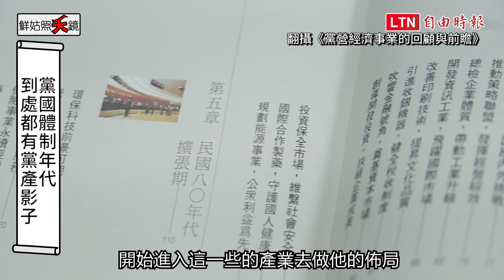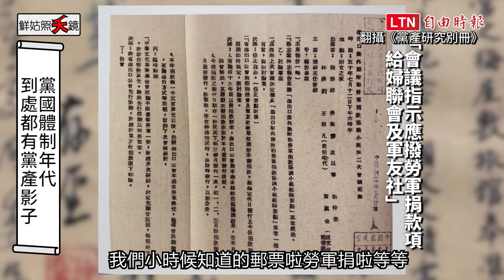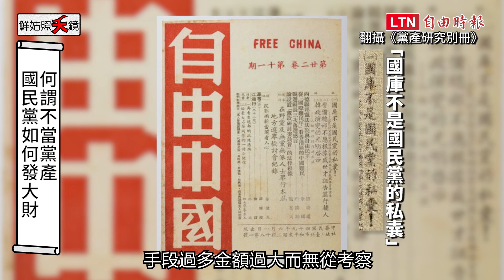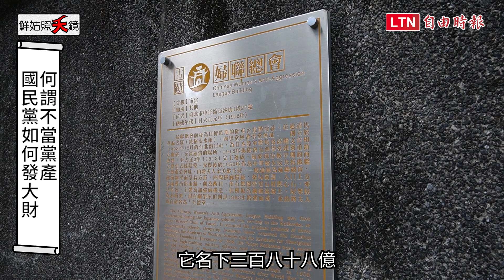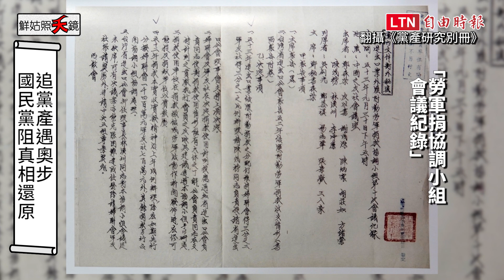鮮姑照夭鏡》KMT黨產黑歷史曝光！昔日黨員痛批：自取滅亡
不久前，大法官793號解釋宣告「黨產條例」合憲，國民黨非但沒有反省，還出現連串的脫序發言，從故宮國寶扯到央行黃金。學者專家透露，國民黨掠奪的手段多、範圍廣，靠的就是二個字「特權」，早年的一連串舉措連曾是國民黨的黨員都看下去，「現在的國民黨員只會吵，不承認自己的黨史料、連黨幹過哪些事都不清楚，真是最大的悲哀！」

「鮮姑照夭鏡」節目這一集探討不當黨產夭壽事，根據不當黨產處理委員會（簡稱黨產會）認定，國民黨及其附隨組織應移轉國有的土地面積達11.2萬平方公尺，須移轉國有及追徵的不當黨產合計約768億元。不過，黨產條例上路近4年，黨產會實際沒入國庫的不當黨產僅1425萬元。

---看更多報導---
◎大里鄉有土地免費送國民黨 黨產會：盡速歸還

◎黨產會揭國民黨生財套路 林峯正：相信一定破千億元

◎不只故宮國寶？ 葉毓蘭稱央行黃金也是國民黨的

◎真的假的？ 國民黨稱負債2.7億 「小編都快領不到薪水」